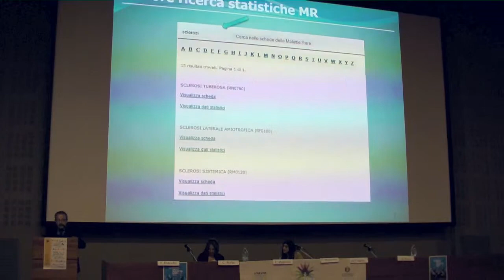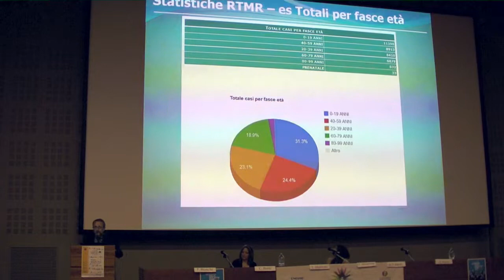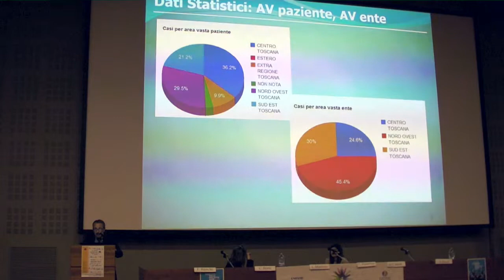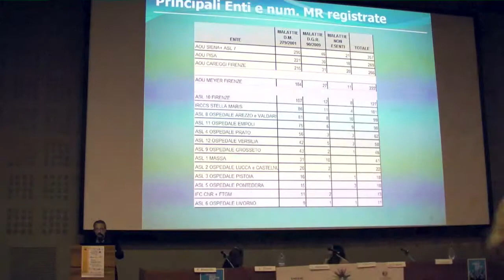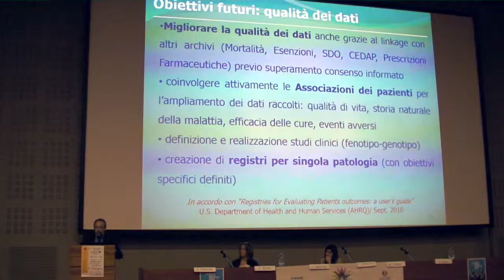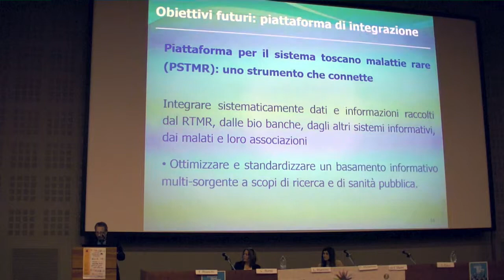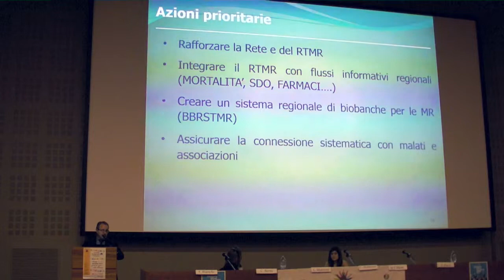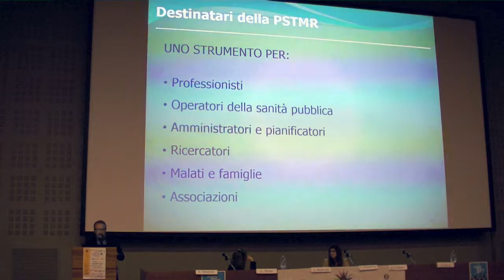Fabrizio Bianchi - Direttore del Registro Toscano Malattie Rare